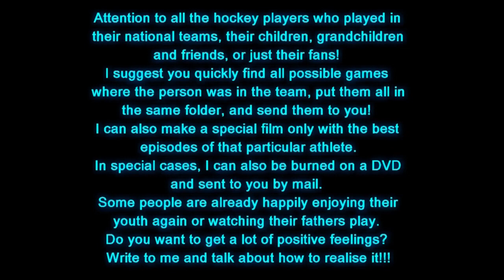1976 04 11 WC Czechoslovakia Sweden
Say thank you, or put on beer